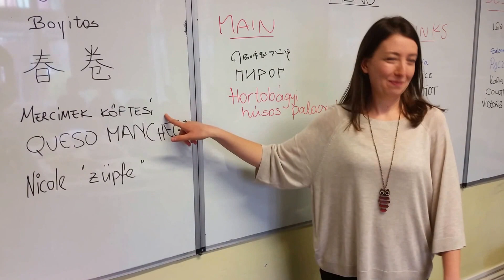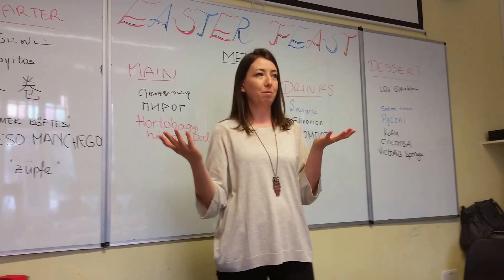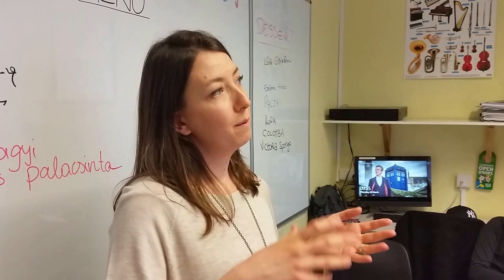Elif's Mercimek Köftesi